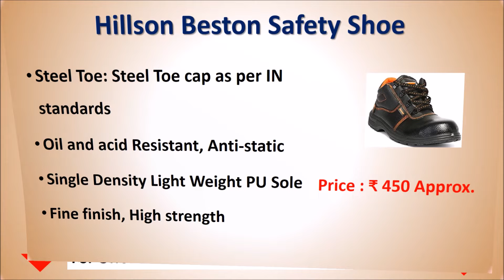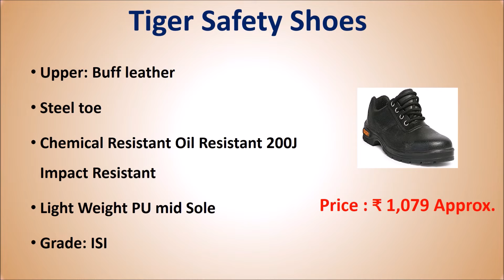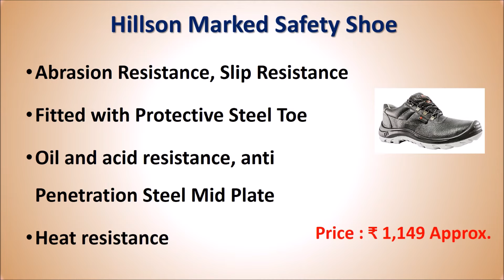Best Safety Shoes in India with Price 2019 | Top 10 Safety Shoes under ₹ 2000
Best Safety Shoes in India

List of Top 10 Best Safety Shoes in India

10. Udenchi Men's Black Safety Shoe

9. Hillson Beston Safety Shoe

8. ACME Atom Genuine Leather Black Safety Shoes

7. Udenchi UD8408 Industrial Safety Shoes

6. Kavacha Pure Leather Steel Toe Safety Shoe

5. Allen Cooper 1156 Men's Safety Shoe

4. Tiger Safety Shoes

3. Karam FS-05 Safety Shoes

2. Hillson SA.SA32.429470 Safety Shoe

1. Allen Cooper AC Leather Safety Shoe

Checkout the List of Top 10 Safety Shoes in India.